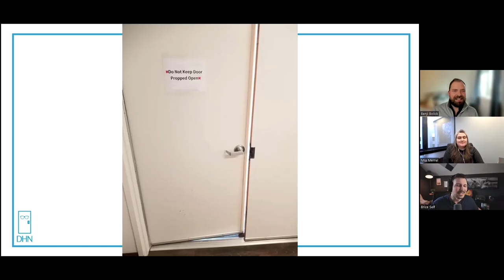Unhinged #31 (Preview) with Brice Self, Cybersecurity and Physical Security Consultant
Up this week is a truly entertaining and educational show with guest, Brice Self, owner of Fortified Solutions LLC and a seasoned cybersecurity and physical security consultant. Brice explains how he gains access to buildings by picking locks, cloning access badges and hacking into wireless access points. He then educates companies on their physical and wireless vulnerabilities and helps them fix their issues.

Want to be on a future episode or have a photo to submit?